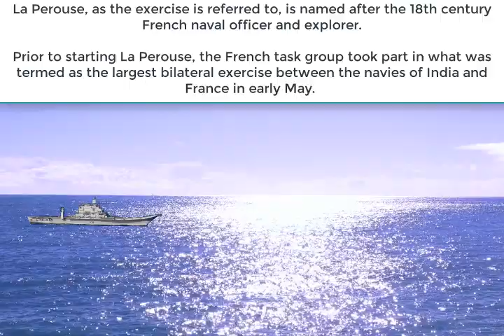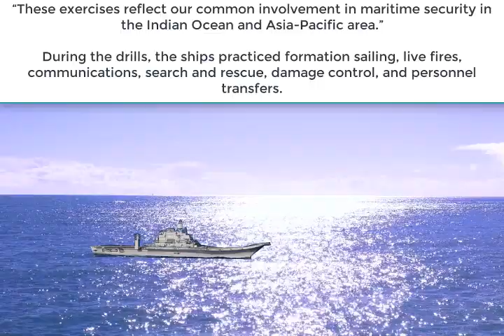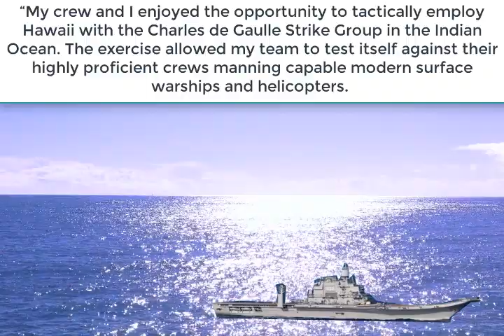French carrier trains with Australian, Japanese, US ships in Bay of Bengal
French Navy aircraft carrier FS Charles de Gaulle (R 91) met up with ships from the navies of the US, Australia and Japan for a series of maneuvers in the Bay of Bengal.